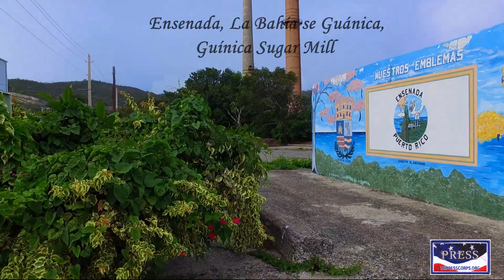Playa Santa, Guánica, Puerto Rico (Drone Video)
Mi playa favorita en Guánica, Puerto Rico, Playa Santa. (DJI Phantom 3 Drone)
Playa Santa, Jungle beach, Sector La Pieza & Ensenada, Guánica Sugar Mill
Video by Photojournalist: Miguel A. Ramos "AI News Service Puerto Rico" U.S. Press Corps